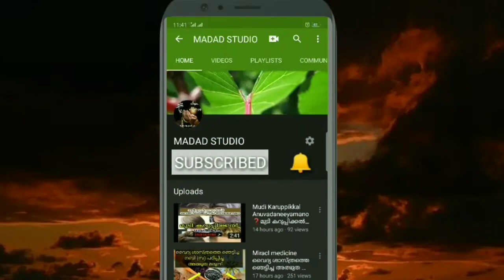ഒരു നാട്ടിൻ മക്കൾ നാം.. ഒരു ഞെട്ടി പൂക്കൾ നാം.. | Oru nattin makkal naame song's of ALTHAF POTHUKALL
this video about Malayalam songs oru nattin makkal nan.. by Muhammad althaf pothukallu

മുഹമ്മദ് അൽത്താഫ് പോത്തുകല്ല് പാടിയ മനോഹരമായ മലയാള ഗാനം

songs by
Muhammad althaf pothukallu